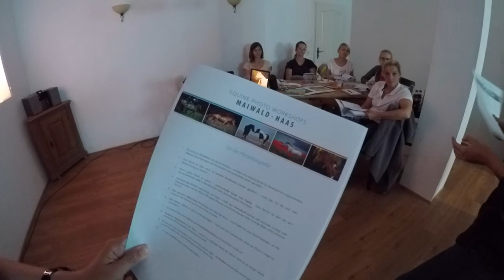Der erste EQUINE PHOTO WORKSHOP - Pferdefotografie für Einsteiger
Carina und ich haben nach langer Planungs- und Vorbereitungsphase endlich unseren ersten gemeinsamen EQUINE PHOTO WORKSHOP durchgeführt. Einen Blick hinter die Kulissen könnt ihr euch nun im Video anschauen!

VIELEN DANK AN Julia Katharina Deuerlein von Reiten in Harmony für das Bereitstellen von Models und Location!

Lizenz: Creative Commons-Lizenz mit Quellenangabe